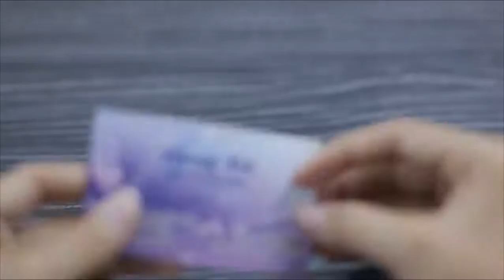Desa Petaling Name Card Printing, Desa Petaling Print Name Card, Desa Petaling Business Card Print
Name Card, Design, Print & Delivery to DESA PETALING

DESA PETALING Name Card Printing, DESA PETALING Print Name Card, DESA PETALING Business Card Printing, DESA PETALING Print Business Card,

DESA PETALING Name Card Printing, Name Card Printing in DESA PETALING,
DESA PETALING Print Name Card, Print Name Card in DESA PETALING,
DESA PETALING Business Card Printing, Business Card Printing in DESA PETALING,
DESA PETALING Print Business Card, Print Business Card in DESA PETALING,

DESA PETALING Kedai Percetakan Kad Nama, Kedai Percetakan Kad Nama di DESA PETALING,
DESA PETALING Cetak Kad Nama, Cetak Kad Nama di DESA PETALING,
DESA PETALING Percetakan Kad Perniagaan, Percetakan Kad Perniagaan di DESA PETALING,
DESA PETALING Cetak Kad Perniagaan, Cetak Kad Perniagaan di DESA PETALING,

DESA PETALING Name Card Printing Service, Name Card Printing Service in DESA PETALING,
DESA PETALING Print Name Card Service, Print Name Card Service in DESA PETALING,
DESA PETALING Business Card Printing Service, Business Card Printing Service in DESA PETALING,
DESA PETALING Print Business Card Service, Print Business Card Service in DESA PETALING,
DESA PETALING Custom Name Card, Custom Name Card in DESA PETALING,
DESA PETALING Make Name Card, Make Name Card in DESA PETALING,
DESA PETALING Custom Business Card, Custom Business Card in DESA PETALING,
DESA PETALING Make Business Card, Make Business Card in DESA PETALING,
DESA PETALING Name Card Maker, Name Card Maker in DESA PETALING,
DESA PETALING Name Card Shop, Name Card Shop in DESA PETALING,
DESA PETALING Business Card Shop, Business Card Shop in DESA PETALING,
DESA PETALING Name Card Company, Name Card Company in DESA PETALING,
DESA PETALING Business Card Company, Business Card Company in DESA PETALING,

DESA PETALING Membuat Kad Nama, Membuat Kad Nama di DESA PETALING,
DESA PETALING Membuat Kad Perniagaan, Membuat Kad Perniagaan di DESA PETALING,